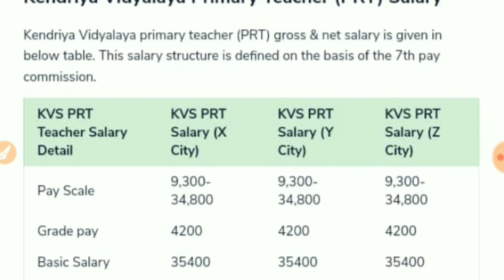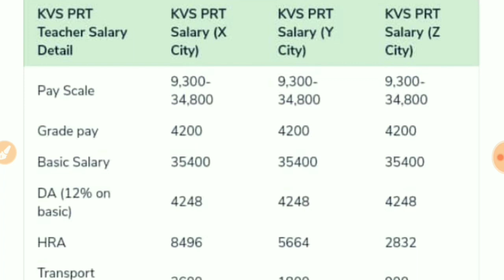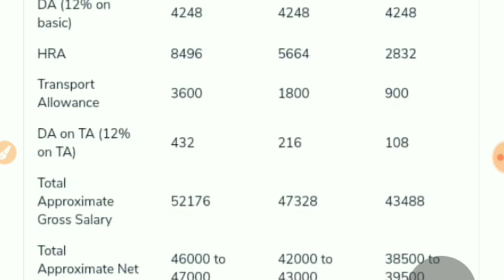দেখুন ষষ্ঠ কমিশনও কতোটা পিছিয়ে রাজ্যের শিক্ষকরা,-কেন্দ্রীয় হার থেকে।